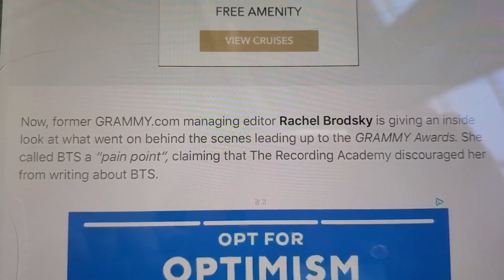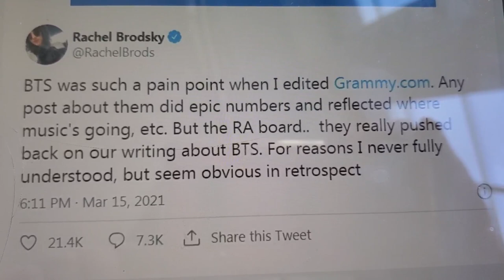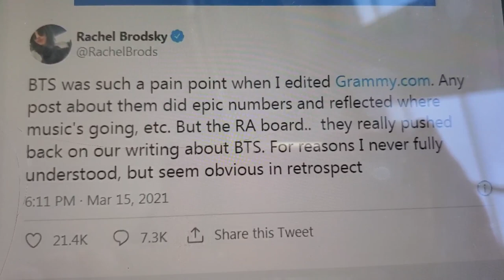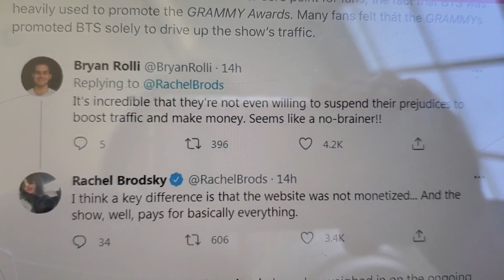충격! 전직 그래미 기자가 폭로한 그래미의 민낯?? 레코딩 아카데미 왜 방탄 기사를 막았나?? 그것이 알고싶다?? BTS Grammy Dynamite